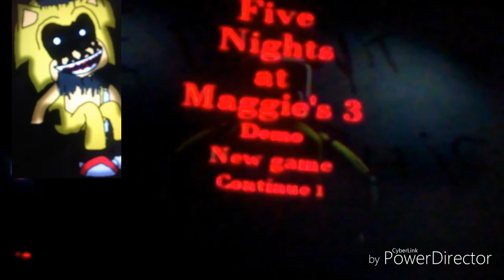Golden sonic play's five night's at Maggie's 3) there lurking in the dark!!